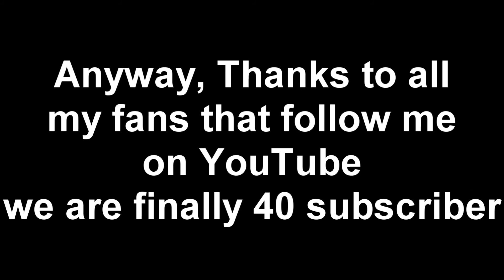Combat Arms Eu|DaniSk8 is Back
Yo Guys what's up?? :D A new video watch it ;) Sorry for the bad Quality and also for lags but i didn't used fraps that time :/ PS: i don't own this game or music